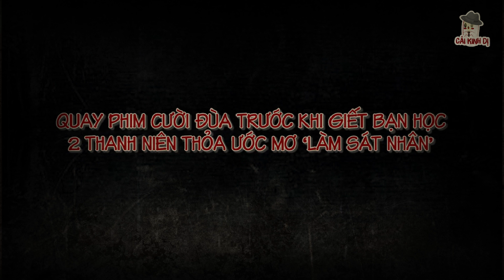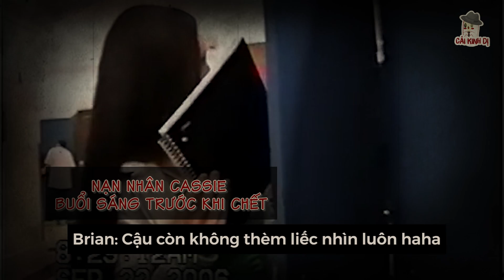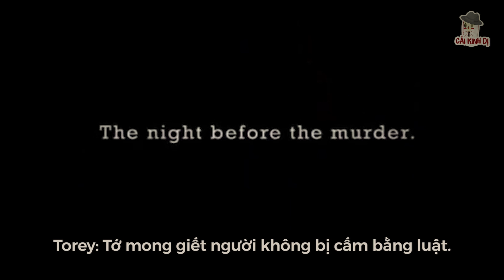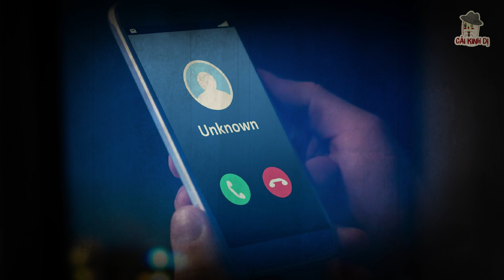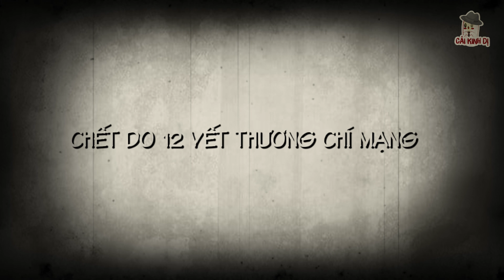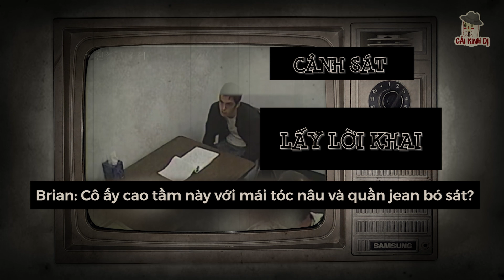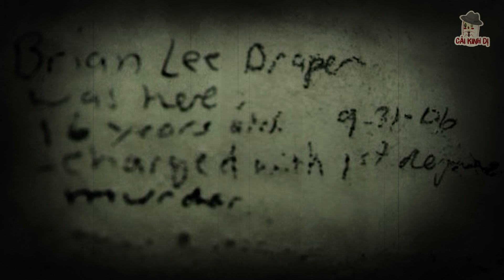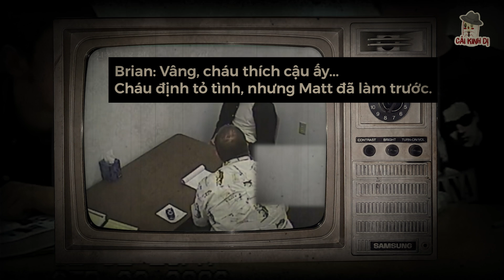Quay phim cười đùa trước khi giết bạn học, chuyện gì đã xảy ra? | CASSIE | BRIAN | TOREY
🔎Cảm ơn các mem đã xem video của CẢI KINH DỊ - Kênh phơi bày những vụ án đặc biệt trên thế giới, không nhằm công kích bất kì cá nhân hay tổ chức nào!~~